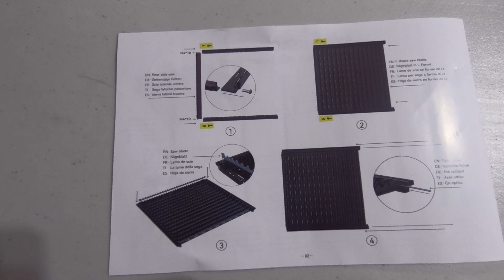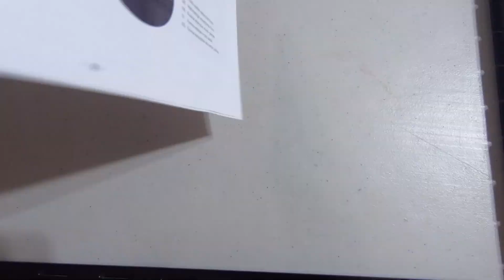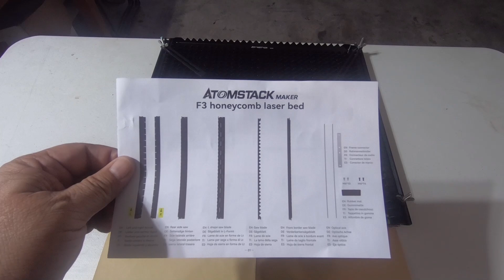Atomstack F3 Laser Bed Assembly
Atomstack F3 Matrix Cutting Panel Laser Engraver Protective Plate Working Table 460X425mm

Features:
1. Replace the honeycomb panel: Atomstack grandly launched the matrix protective panel F3, which can completely replace the traditional honeycomb panel.
2. One-piece design: no need to cut the backing board, just use F3 to protect your table from burning.
3. Large protective area: a single protective plate can obtain a protective area of 460*425mm.
4. Infinite extension design: Each F3 package will come with a connector. Buy two honeycomb panels and quickly assemble them into an extended honeycomb panel with a protective area of 460*850mm. It is perfectly suitable for all engraving machines of different brands after using extension rods. It can also be put into a professional CO2 engraving machine for cutting protection.
5. Better cutting effect: specially designed for laser cutting, the atomstack protective plate can eliminate the problems of conventional honeycomb panels after long-term use: there will be obvious honeycomb imprints on the back of the cutting object, which greatly affects the appearance of the work. Use the atomstack protection plate to obtain better cutting effect.
6. High adaptability: the atomstack protective plate can be adapted to all Atomstack and Ortur, NEJE, xtool frame laser engraving machines, giving all-round protection.